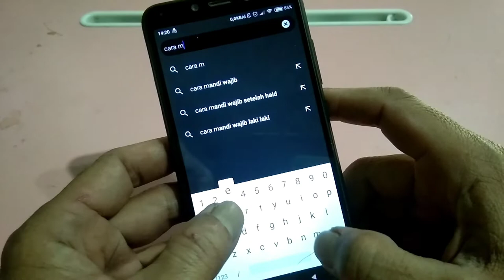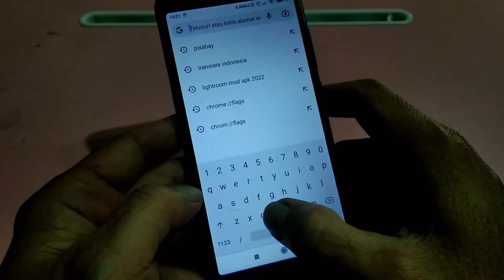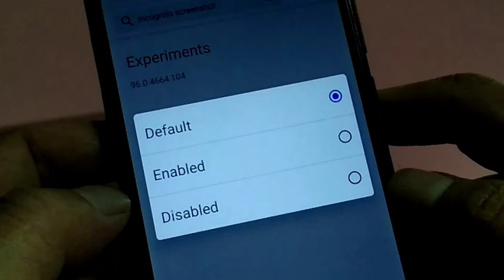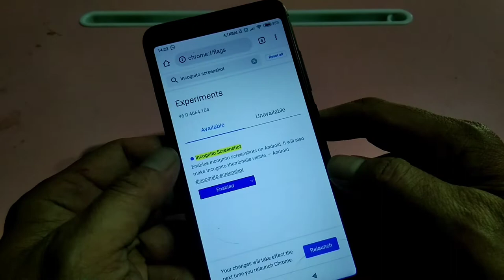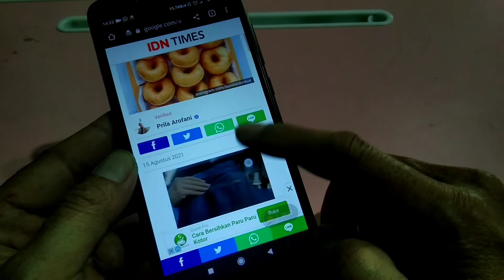Cara Screenshot Google Chrome Mode Penyamaran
Cara screenshot google chrome mode penyamaran dan cara merekam layar mode penyamaran di hp Android.